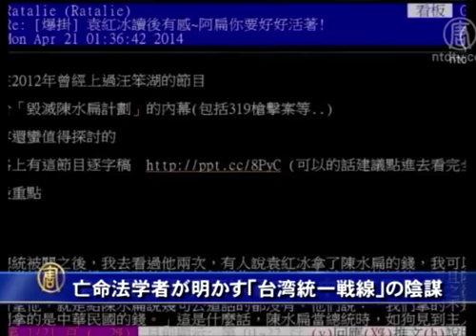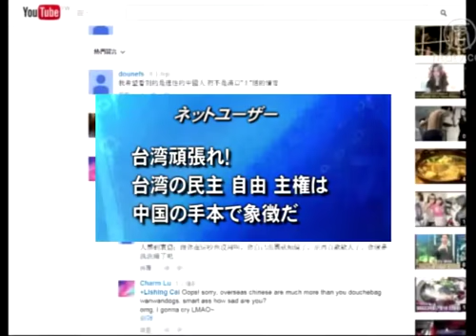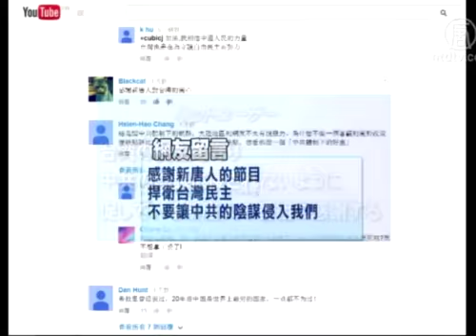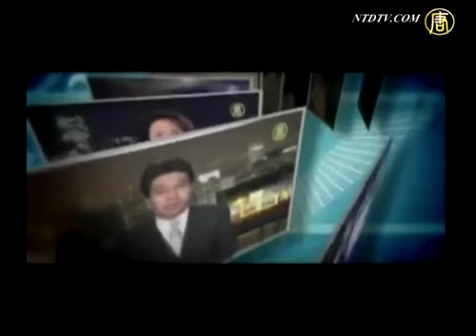亡命法学者が明かす「台湾統一戦線」の陰謀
【中国情報なら新唐人】【新唐人2014年5月12日】中国共産党は長年台湾に対して「統一戦線」を行っていますが、台湾では反対の声が高まっています。元北京大学法学教授で亡命作家、袁紅氷さんが最近、新唐人の番組で、中国共産党は2017年までに台湾に「両岸政治統一協定」の締結を強要し、台湾の民主主義を消滅させようとしていると述べ、大きな反響を呼んでいます。